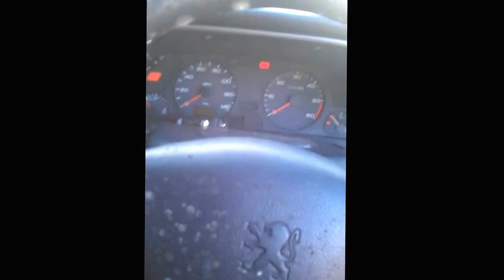Dad firing the dervbus in slippers first time 6 months